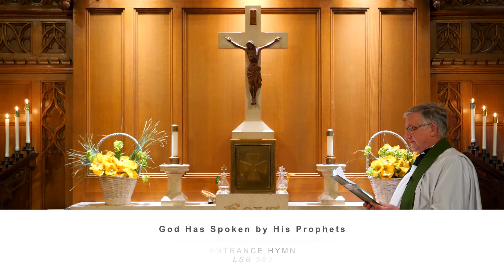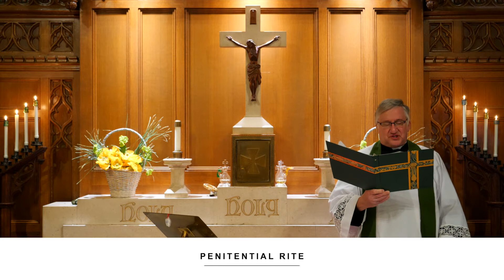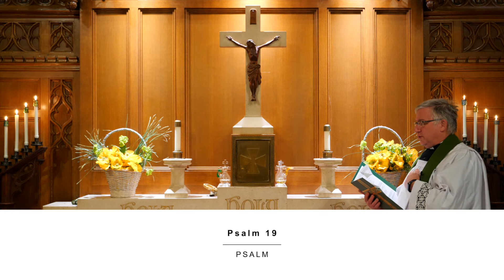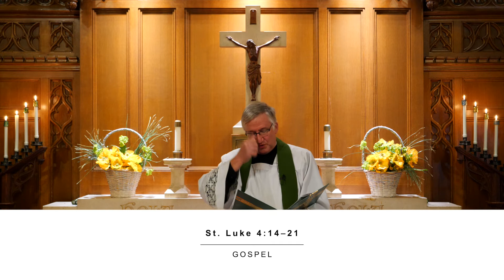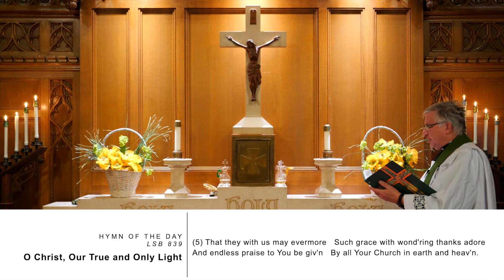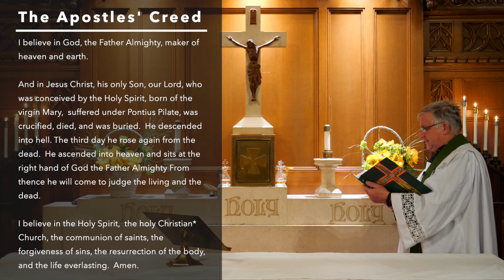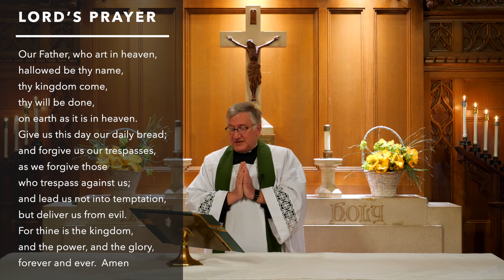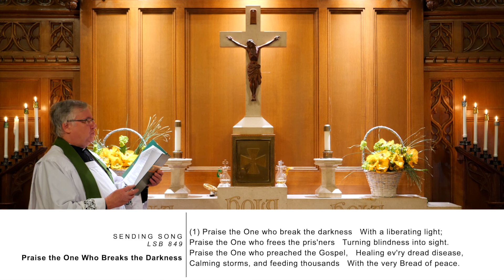Third Sunday after Epiphany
St Mark's Lutheran Church & School

The Rev. Robert Boehler, Pastor

About us
+ Our Mission Together +
St. Mark’s Lutheran Church has been called by the gospel to create a community of faith, hope, and love.  Consecrated for this task by the Word of God and prayer, we engage in teaching, witness, mercy, life together, and worship.